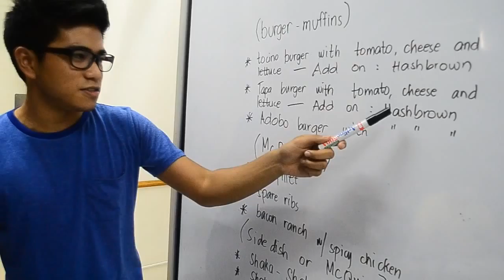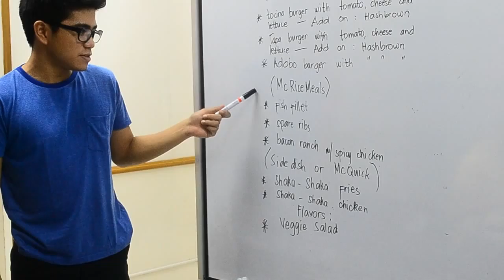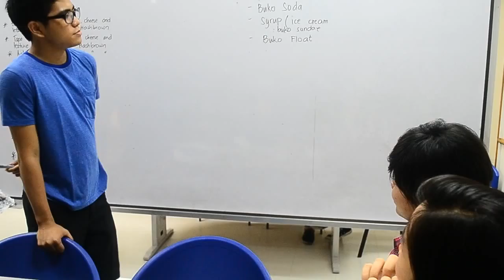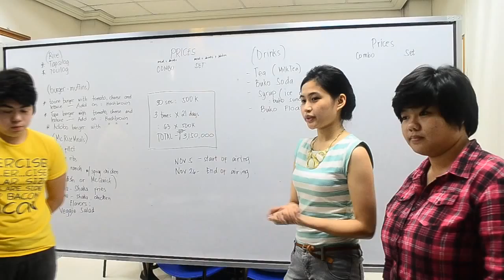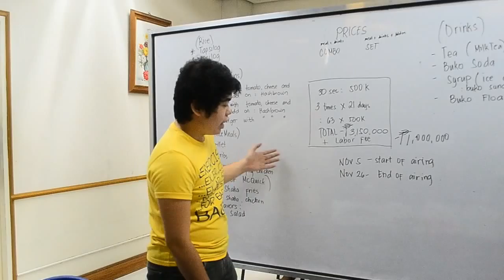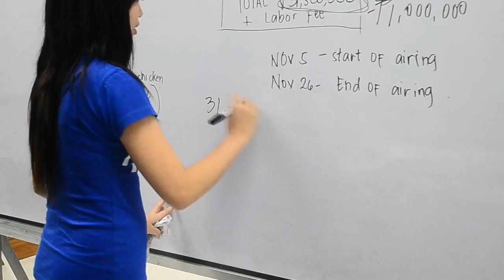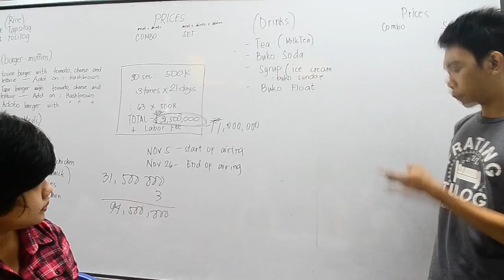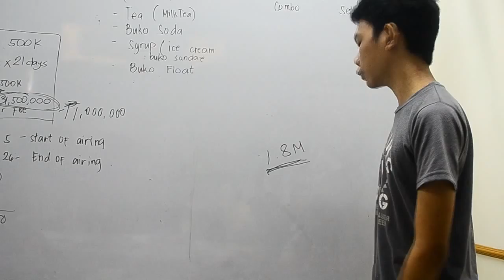ENG12 B2 Group 3 Meeting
Eng12 B2 SY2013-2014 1st term.